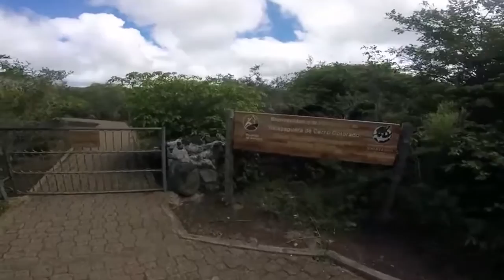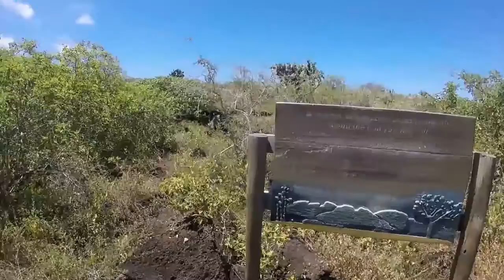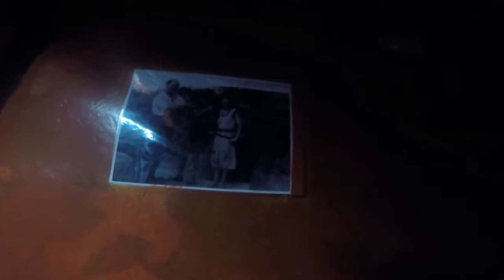San Cristobal Island Galápagos 2015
San Cristóbal es la isla más oriental del archipiélago de las islas Galápagos, en Ecuador.

Su nombre oficial y en español, 'San Cristóbal', proviene del patrón de los marinos, San Cristóbal (Christopher). Su antiguo nombre en inglés, Chatham, provenía de William Pitt (el Viejo), primer conde de Chatham; mientras que en 1832, cuando Ecuador tomó posesión del archipiélago, recibió el de «isla Mercedes» en honor a la esposa del presidente Juan José Flores: Mercedes Jijón de Vivanco.1

San Cristóbal tiene una superficie de 558 km² y su punto más alto se eleva a 730 metros sobre el nivel del mar. La capital del archipiélago, Puerto Baquerizo Moreno, se encuentra en el extremo suroccidental de la isla. Dos líneas aéreas vuelan directamente al Aeropuerto de San Cristóbal desde Guayaquil, Ecuador; los vuelos desde Quito hacen escala en Guayaquil.

Esta isla alberga fragatas, lobos marinos, tortugas de las Galápagos, alcatraces patirrojos, alcatraces patiazules, iguanas marinas, delfines y gaviotas de las Galápagos. Su vegetación incluye Calandrinia galapagosa, Lecocarpus darwinii y árboles como Lignum vitae o Matazarna. En las aguas cercanas hay tiburones, rayas y langostas.

El mayor lago de agua dulce en el archipiélago, Laguna El Junco (0°53′43″S 89°28′49″O), está ubicado en un cráter en la sierra de San Cristóbal, en la mitad sur de la isla. Alberga una gran población de aves, pero llegar al lago requiere una corta caminata cuesta arriba. Cerca de allí está La Galapaguera, una estación de cría y refugio de las tortugas gigantes.

Cerca de la ciudad de Puerto Baquerizo Moreno hay lugares turísticos, como Cerro Tijeretas, una colonia de anidación para fragatas y una estatua de Charles Darwin, que marca el sitio original donde desembarcó por primera vez en las islas Galápagos durante el segundo viaje del HMS Beagle, el 16 de septiembre de 1835.2 La Lobería, una colonia de lobos marinos, se encuentra a unos diez minutos en autobús de la ciudad.

En la parte alta de la isla se encuentra la Estación Biológica San Cristóbal, manejada por la Fundación Jatun Sacha, una organización ecuatoriana sin fines de lucro que se dedica a la conservación de los bosques en todo el Ecuador. Jatun Sacha mantiene facilidades para recibir investigadores, voluntarios y cursos. Todos los visitantes se involucran con el trabajo que hace Jatun Sacha en pro de la conservación de la isla: erradicación de especies invasoras, trabajo con el Parque Nacional Galápagos en la Galapaguera, trabajo con los finqueros de la zona en reforestación y control de especies introducidas, entre otras cosas.

También hay excursiones en barco local que llevan a los visitantes a dos sitios cercanos de buceo. "León Dormido" representa los restos de un cono de lava, ahora dividida en dos. "Isla Lobos" es también un sitio de anidación del alcatraz patiazul.